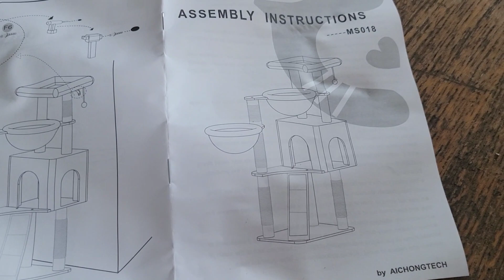The Cats love their early Christmas Present ❤️😻